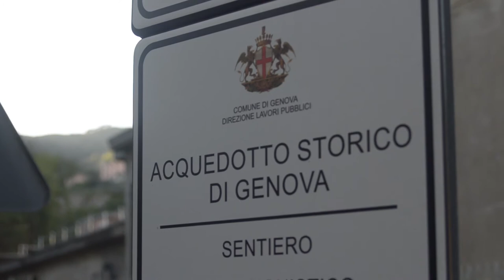Crivello e la Media Val Bisagno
L'esperienza e l'impegno di Gianni Crivello con il Municipio Media Val Bisagno.
Il cuore di Genova per noi è in ogni quartiere.
Video realizato dai f.lli Pirisi